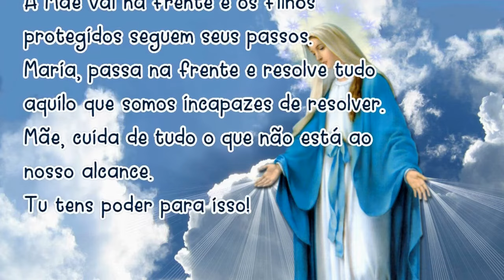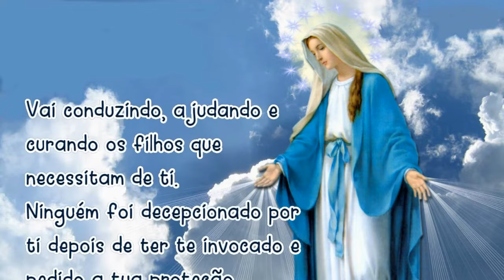30/06/2024 Oração MARIA PASSA na FRENTE Mãe, vai abrindo estradas e caminhos, casas e corações